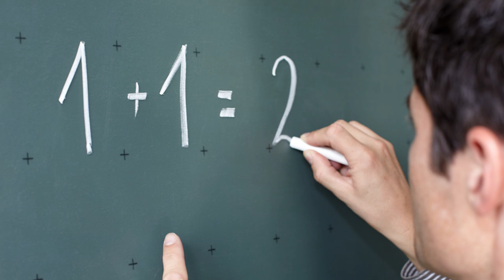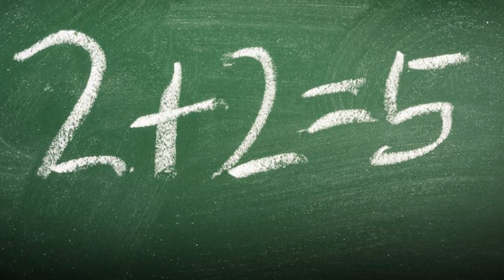ERKENNST DU DEN SONG 🎶 (Weiss ned ob er scho mal Musik glost hed)/ IAxulu mit em @Kingpik / Spezial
Hüt gehst mal öppis anders viel Spass